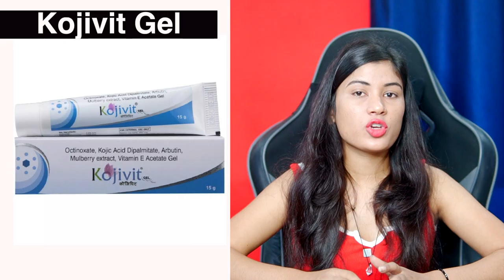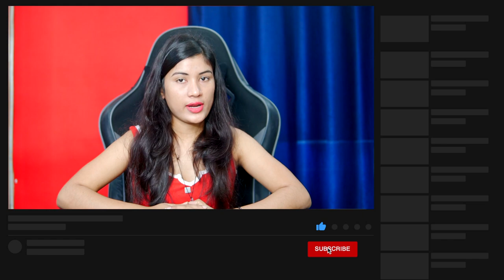Kojivit Gel Review | Kojivit Gel for Skin Whitening | Kojivit Gel Cream | Price | Side Effects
Kojivit Gel is a skincare gel which can help reduce brown patchy discolouration of the skin and hyperpigmentation. The gel contains octinoxate, kojic acid, arbutin, mulberry extract, and vitamin E as the key ingredients, which are potent skin-brightening agents.